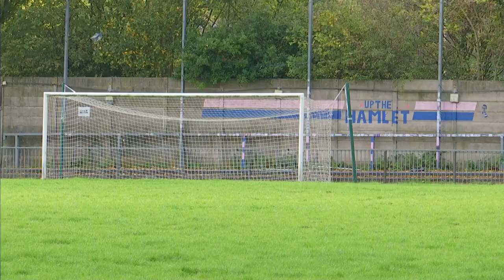Dulwich Hamlet FC to return to Champion Hill - Amy Lewis reports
Non-League football club Dulwich Hamlet are to return to the Champion Hill stadium in East Dulwich after resolving issues with the owners of the stadium, a developer who wishes to build houses on the site.

Amy Lewis reports.